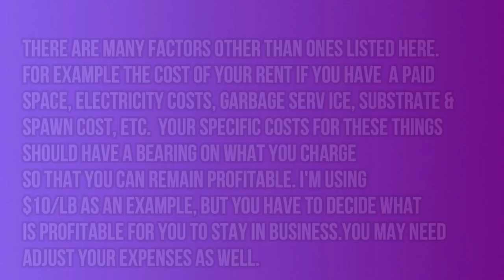Pricing Mushrooms: How much do I charge???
Here are 5 factors that I take into account when I price my mushrooms.

*To see what equipment I purchased you can click on the link to my Kit page.  If you purchase items from the links (no extra charges for you) it helps me out so I can make more videos!

I'm a Champagne sippin' Baltimore gardener & former mushroom grower.